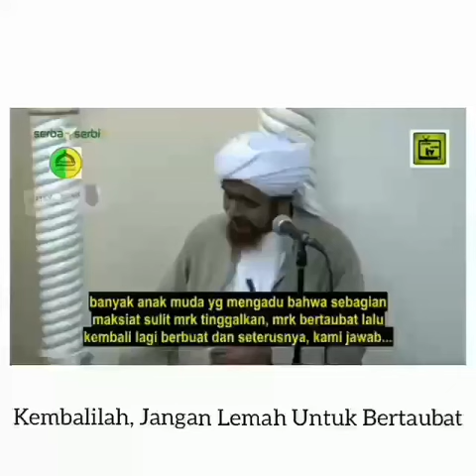Haba Sinoe Sideh Haba Luwa 206